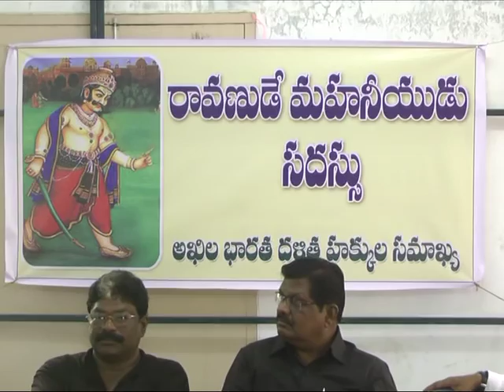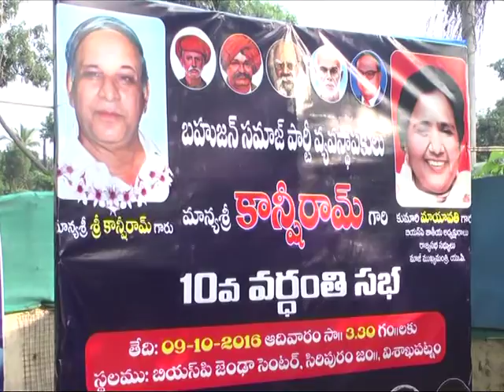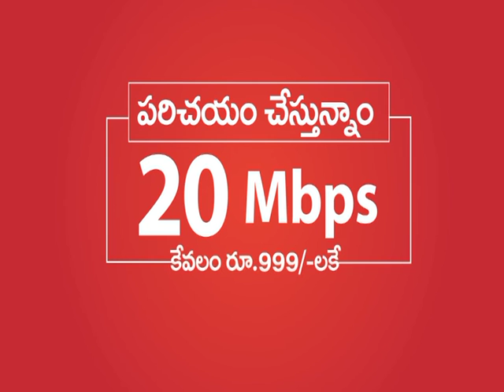FINAL NEWS 09 OCT 2016